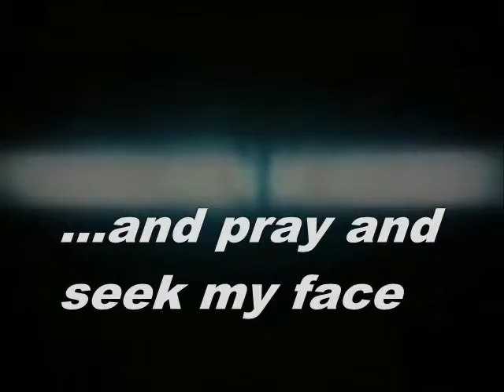concert november 28